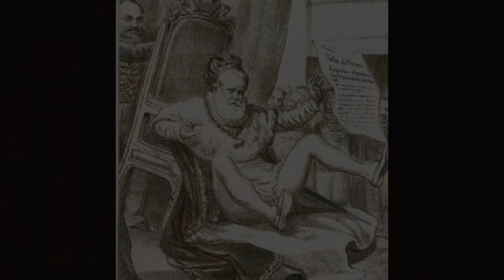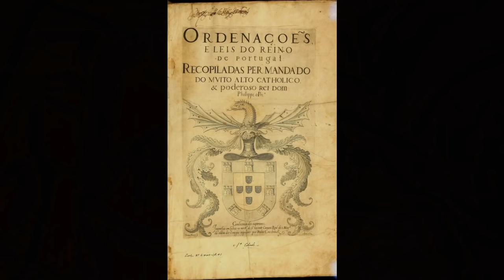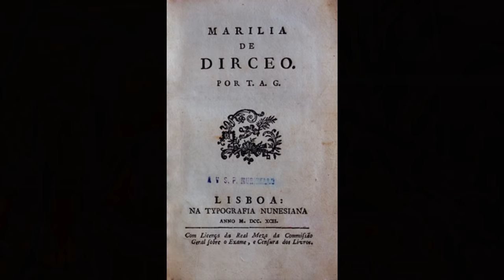Tiradentes, a Inconfidência Mineira e as Mulheres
Quem foi Tiradentes? O que foi a Inconfidência e quais mulheres tiveram participação nela? Eu explico nesse vídeo e também como a República inventou a imagem dele como mártir.

- Hipólita – A Mulher Inconfidente, Ronaldo Simões Coelho, Editora Armazém de Ideias, 2000